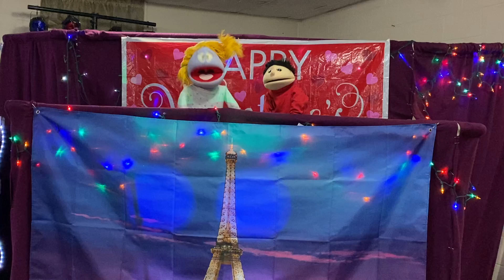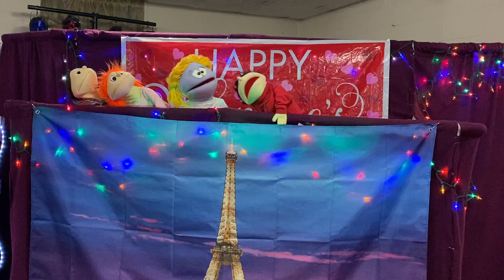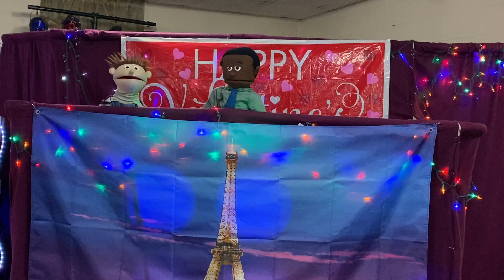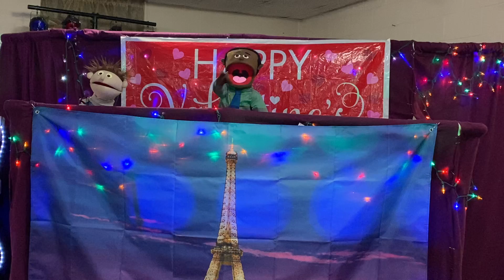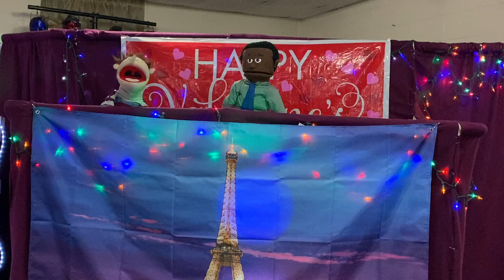February 6, 2022